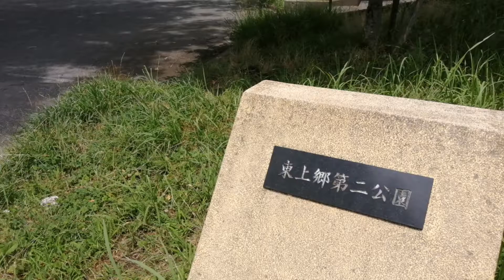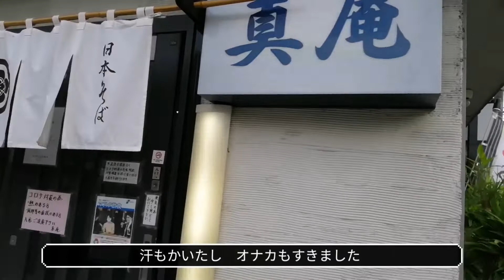204 栄区おさんぽ 円海山付近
光明寺・梅沢山ルートへの入口。ビートルズトレイルへと続きます。

2:42　神社のウラ

天丼はつゆたっぷり♪熱々のナスとマイタケ、キス、エビが乗っていました。セットのミニそばは、150円増しで普通サイズに変更可。かなりのボリュームなので、動画では「大」と言っちゃってます。ｽﾐﾏｾﾝ